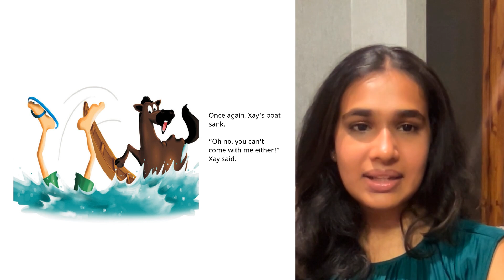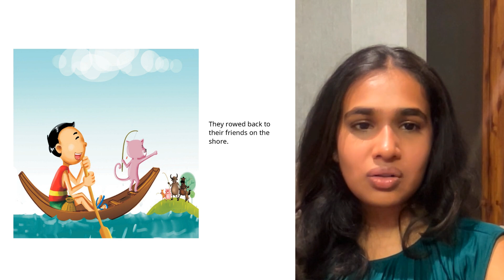A Story A Day | Xay Goes Fishing | Vriti Shah